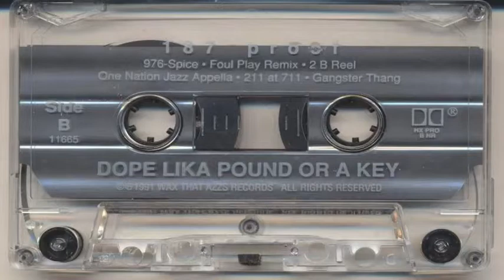187 Proof - 2 B Reel (Cassette B Side)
Album | Dope Lika Pound Or A Key (Oakland) [1991]